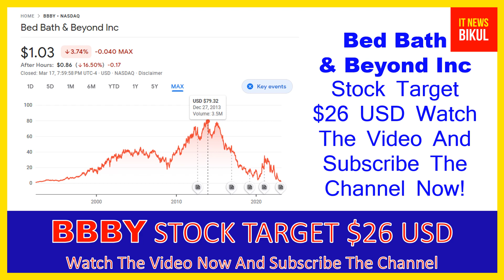BBBY Stock-Bed Bath & Beyond Inc Stock Breaking News Today| BBBY Stock Price Prediction